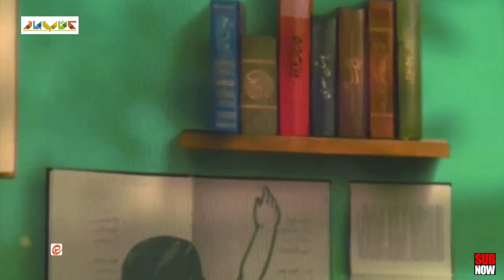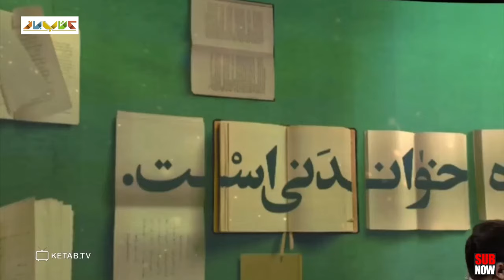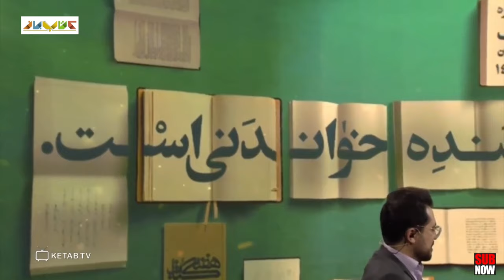جایگاه کتاب در میان ایرانیان امروز در برنامه حوالی کتاب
درباره برنامه حوالی کتاب:
ویژه‌برنامه «حوالی کتاب» در جهت معرفی کتاب‌ها و آثار تولیدشده با بخش‌های متنوع فرهنگی و گفت‌وگو با اهالی کتاب (نویسندگان، ناشران، مروجین کتاب و...) تولید و پخش شده است.

مجری برنامه: مرتضی پرنیان
مهمان این قسمت: سیاوش صلواتیان (دبیر علمی جشنواره کتاب و رسانه)
عنوان برنامه: حوالی کتاب
تهیه کننده: مجید صحاف